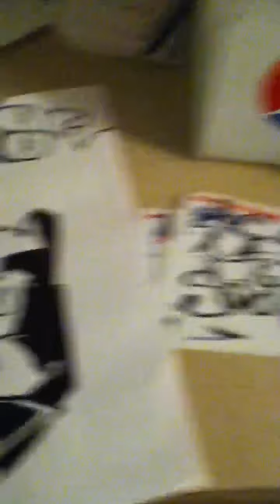More graffiti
Graffiti